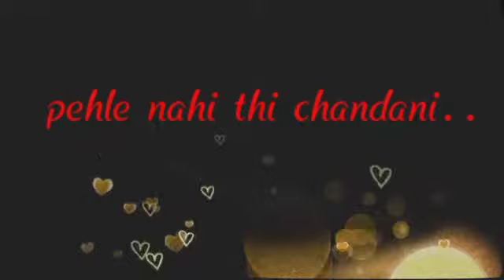Watsapp love staus yoon shabnami...😊